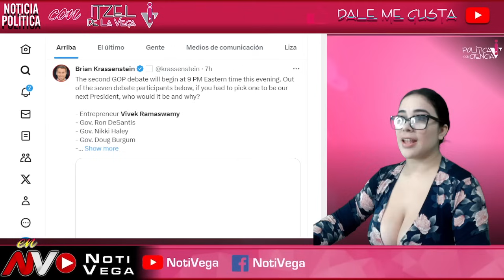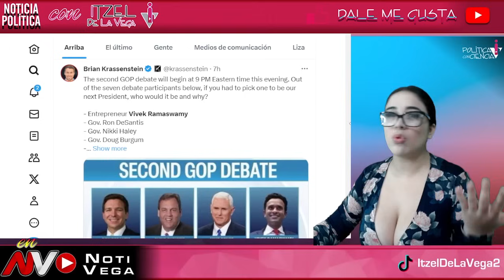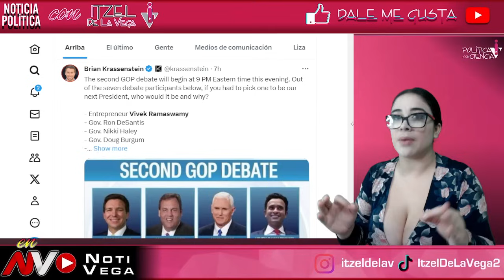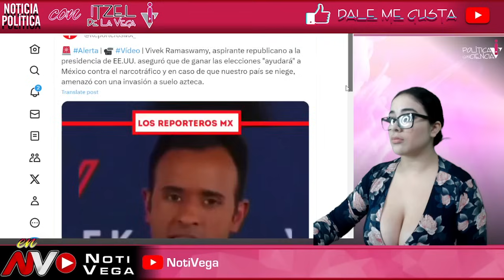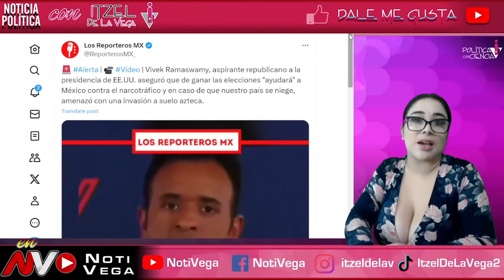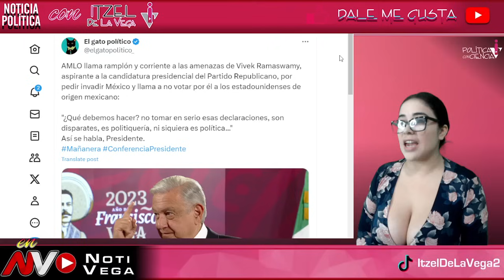DE IMPACTO MUNDIAL ¡SE ENCIENDEN LAS ALERTAS! EUA ENVIA AMENAZA A MEXICO ¡RUSIA MANDA SU APOYO!